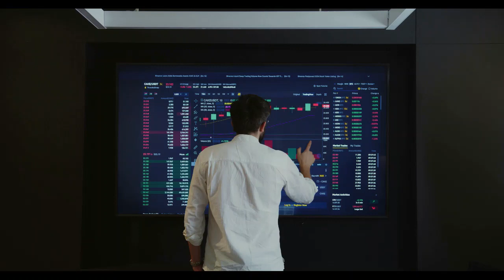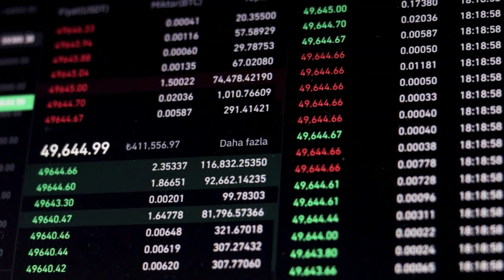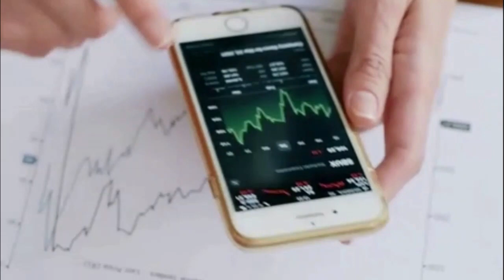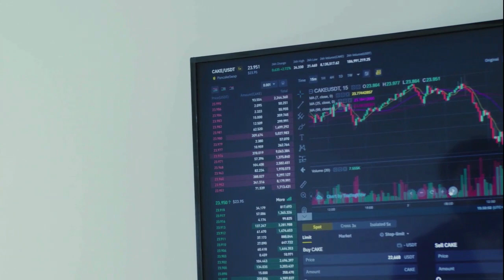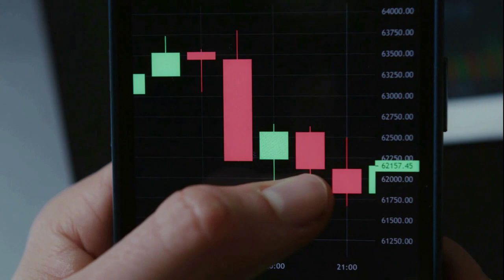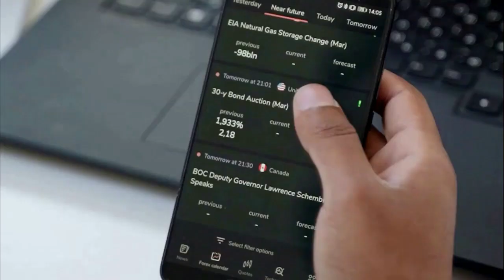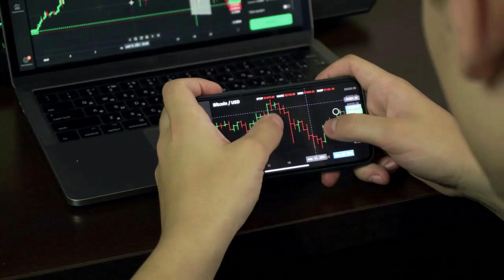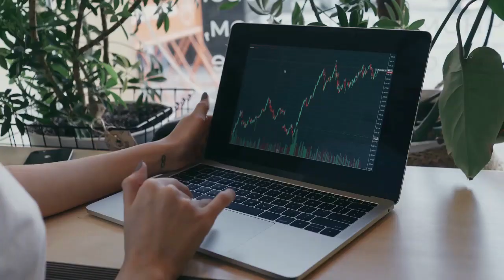Kripto Sesli Haber | 1 Doların Altında İzlenecek En İyi 12 Kripto Varlı,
1 Doların Altında İzlenecek En İyi 12 Kripto Varlı,
Yılın sonuna yaklaşırken birçok altcoin, yükseliş eğilimi göstererek yıllık performanslarını sınırlamak için çabalıyor; işte bu Aralık ayında izleme listesine eklenecek 1 doların altındaki 12 altcoin.

(Kılavuzlar, Kripto Haberleri, Borsalar, Ticaret Botları, Kripto Ticaret Rehberi.)
Bugün piyasada binlerce dijital para birimi varken gürültüye kapılmak kolaydır. Bitcoin (BTC) en büyük varlıklar arasında en pahalısı olarak ortaya çıktığından, büyük temellere, ekosistemlere ve düşük fiyatlara sahip alternatif projeler de keşfedilmeye değer.
Bu makale XRP, Cardano (ADA), Dogecoin (DOGE), Shiba Inu (SHIB), Stellar (XLM), Vechain (VET), The Graph (GRT), Algorand (ALGO), Cronos (CRO) dahil olmak üzere bu alternatif varlıkları ele alıyor ), Tezos (XTZ), KAVA, IOTA.
XRP, XLM ve CRO,
Bu kripto para birimlerinin altında yatan tek bir tema var ve bu da onların ödemelerle bağlantılı temel faydasıdır.
Üçlünün en eskisi olan XRP, 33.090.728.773 $ piyasa değeriyle 0,614 $ fiyatla satılıyor. XRP'nin ortaya çıkışı, ana akım alternatiflerin karşılayamayacağı rekabeti gerçek anlamda sağlayacak şekilde ödemeyi merkezileştirmeyi amaçladı.
1 doların altında bir kripto para olarak XRP, ABD'de düzenleyici netliğe sahip tek altcoin olarak yer aldığından bu eşiğin ötesine geçmeyi hedefliyor . Ayrıca, XRPL üyeliğinin beklentileriyle tamamlanan bir trend olan kurumlar tarafından da büyük bir benimsenme sürecinden geçiyor.
XLM ayrıca XRP ile aynı değer önermesine sahip ve 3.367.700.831 $ piyasa değeriyle 0,1201 $ olarak fiyatlandırılıyor.
Crypto.com ile bağlantısı olan CRO'nun fiyatı 0,09081 $ ve piyasa değeri 3,367,577,983 $'dır. Büyümek için yeterli yükselişe sahip olan bu madeni paralar istikrarlıdır ve uzun vadeli getiriler açısından her yatırımcının değerlendirmesine değer olabilir.
ADA, SHIB ve ALGO,
Cardano, gelecekte Ethereum'u (ETH) muhtemelen devirme potansiyeline sahip bir katman-1 blok zinciri olarak çok büyük bir üne sahiptir. Kripto para birimi 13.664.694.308 dolarlık piyasa değeriyle 0.3871 dolar değerinde. ADA, yüksek geliştirme faaliyeti, etkileyici inovasyon sunumu ve tutkulu bir toplulukla bilinen bir protokole hizmet eder.
Shiba Inu, destekleyici topluluğu ve gelecekteki potansiyeli söz konusu olduğunda çıtayı bile yükseltiyor. 0,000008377 $ fiyatı ve 4,943,244,835 $ piyasa değeri ile Shiba Inu, bir memecoinden akıllı bir sözleşme merkezine kendi kendini dönüştürmenin işe yarayabileceğini dünyaya kanıtlıyor. Tokenın gelecekteki beklentileri, değer teklifindeki bu benzersiz değişimde yatmaktadır.
Algorand yıla zayıf bir zeminde başladı ancak son zamanlarda kaderini değiştirdi. Şu anda 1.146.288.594 dolarlık piyasa değeriyle 0,1425 dolar değerinde olan bu varlık, özellikle yakın zamanda Hindistan'a taşındığı için izlemeye değer.
DOGE, VET, GRT,
Dogecoin, 2013 yılına dayanan geçmişiyle en eski kripto para birimlerinden biridir. Şu anda 0,08398 dolar değerinde ve 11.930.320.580 dolarlık piyasa değeriyle DOGE, dünyaya bir memecoin'in neler yapabileceğini gösterdi.
Dogecoin, dünyanın en zengin girişimcisi Elon Musk tarafından desteklenmesinin yanı sıra, kendini adamış yatırımcılardan oluşan canlı bir topluluğa da komuta ediyor. DOGE'nin uzun vadede başarabileceklerinin elbette bir sınırı yok.
Vechain, Nesnelerin İnterneti (IoT) devrimini, Küresel tedarik zincirini ve daha fazlasını güçlendirmeye yönelik birçok benzersiz yeniliğin ön saflarında yer alan, son derece saygın bir kurumsal blockchaindir. VET, 0,02269 $ fiyatı ve 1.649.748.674 $ değerindeki piyasa değeri ile ucuz olması nedeniyle izlemeye değer.
Grafik, iyi tasarlanmış merkezi olmayan bir oracle protokolü çoklu işlev olarak hizmet ettiğinden Chainlink'e (LINK) benzersiz bir alternatiftir . Nispeten doymamış bir alanda çekirdek arzı ile GRT'nin 0,1514 dolar ve piyasa değerinin 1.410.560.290 dolar olması tartışmasız bir çalmadır.
XTZ, KAVA, IOTA,